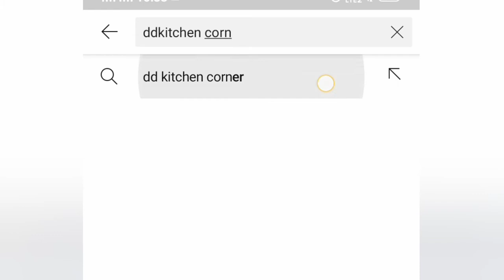with Chia seeds